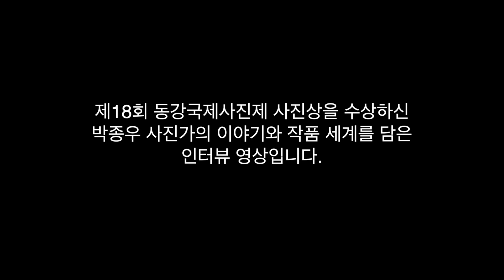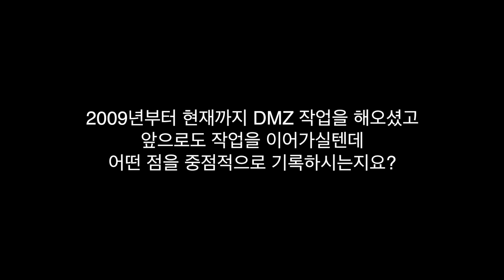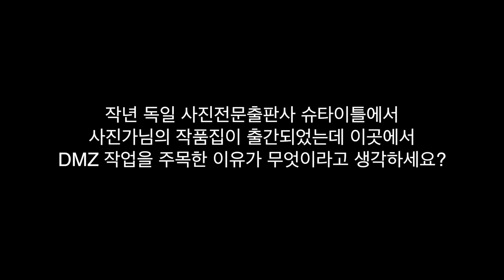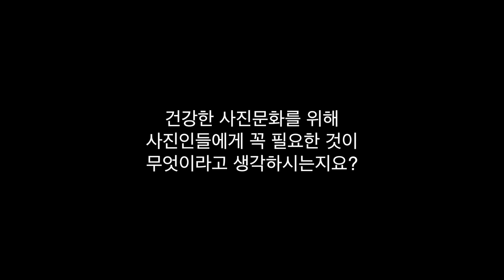박종우 사진가 영상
제18회 동강사진축제 동강사진상을 수상하신 박종우 사진가의 이이기와 작품세계를 담은 영상입니다.